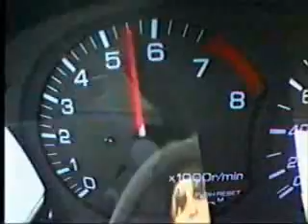Racin & driftin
the titlle says it all